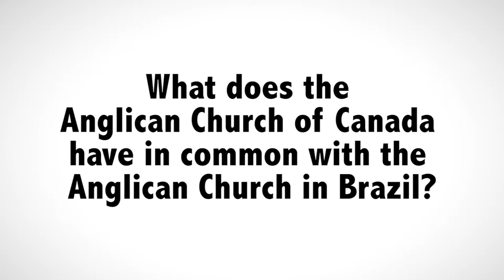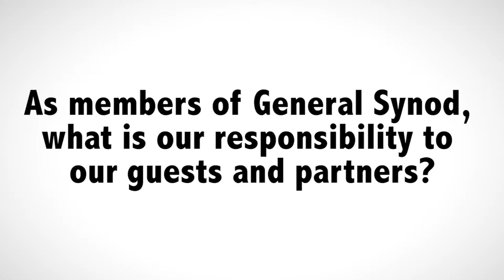General Synod 2016—International Partners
In the seventh of a series of General Synod orientation videos, Global Relations Director Andrea Mann discusses the church’s international partnerships with the Episcopal Church in Cuba and the Anglican Episcopal Church of Brazil, whose leaders will be attending the meeting in July.